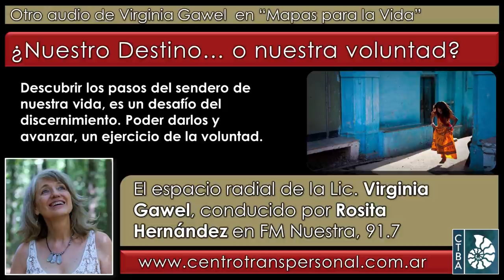Virginia Gawel: ¿NUESTRO DESTINO O NUESTRA VOLUNTAD?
Virginia Gawel es Licenciada en Psicología desde 1984, especializada en la integración de las Psicologías de Oriente y Occidente, Directora del Centro Transpersonal de Buenos Aires. Es miembro ejecutivo del Directorio de la International Transpersonal Association, docente, escritora y conferencista internacional. http// (en Facebook y ; en Instagram

Rosita Hernández es Locutora Nacional (egresada del ISER) y el programa se emite desde Argentina por FM Nuestra, 91.7 Mhz..

Fecha de esta emisión: 27 de octubre de 2020.